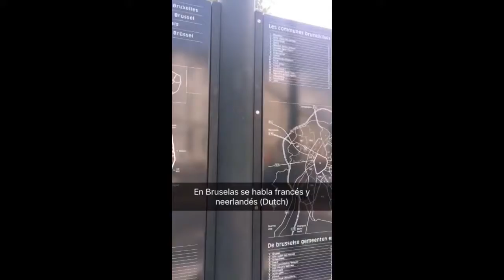Visita a Bruselas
Una reseña de mi viaje a Bruselas (Bélgica). Aprendan español viajando con un hispanohablante :)

¡Aprendan a hablar español de manera auténtica, entretenida y sin grandes esfuerzos con Español Real!